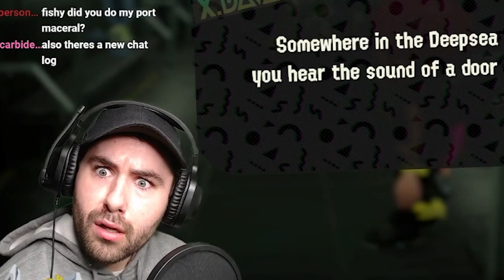I fought Inner Agent 3 and lost my mind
Everyone knows that the final boss fight in the Splatoon 2 Octo Expansion. Well, everyone but me. Watch as I lose my mind fighting this SUPER FUN BOSS :))))

I also apologize about the quality in some parts :( That's not your internet!

Here are all my links and stuff check it out if you're nice :)